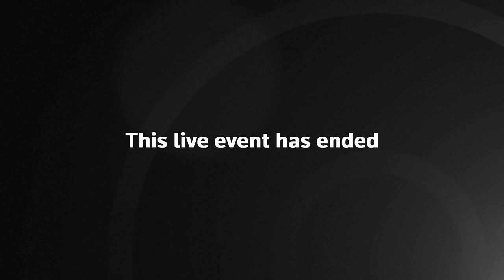Nicola Sturgeon holds coronavirus briefing – watch live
Scottish First Minister Nicola Sturgeon holds a briefing on the coronavirus pandemic.